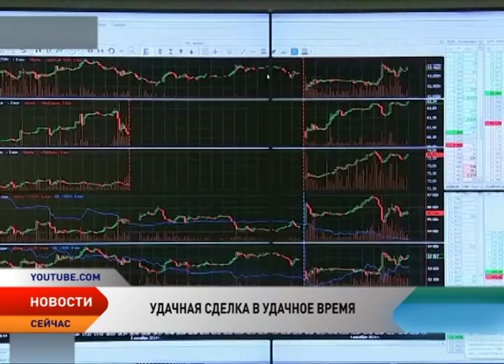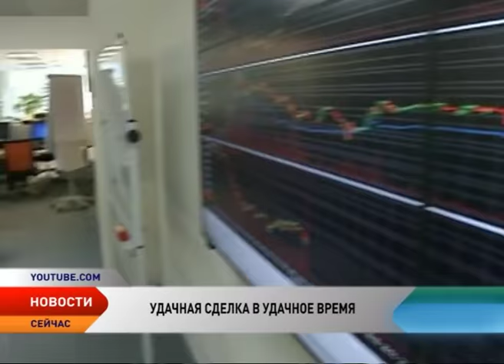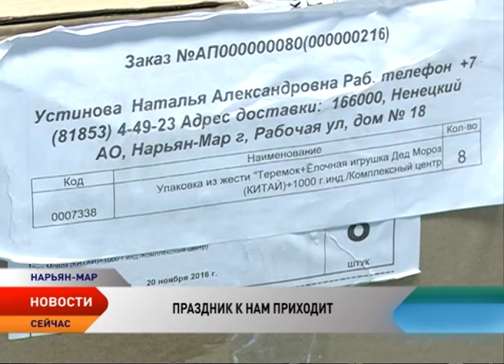Новости Ненецкого округа от 8.12.2016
Новости Ненецкого округа:

Приватизация состоялась. 20% акций «Роснефти» приобрели швейцарская компания и катарский государственный фонд.

Поддержка бизнеса и предоставление социальных услуг на селе. Высший совет при губернаторе собрал всех руководителей поселений. Вместе с главой региона, органами власти и общественными организациями они обсудили развитие региона в новых экономических условиях.

Первое заседание в новом составе. В Избирательной комиссии Ненецкого округа избрали председателя, заместителя и секретаря.

Региональное отделение Всероссийского общества слепых организовало праздник ко Дню инвалидов.

Назначен управляющий отделением Фонда социального страхования. Нового руководителя представили главе региона.